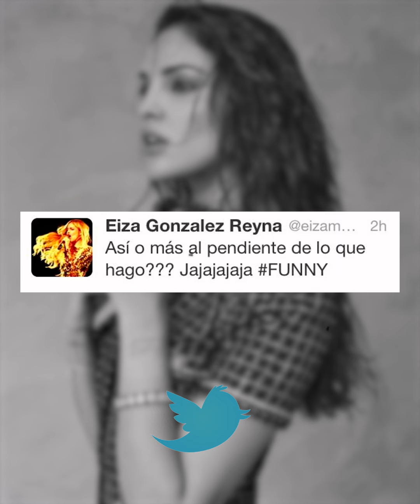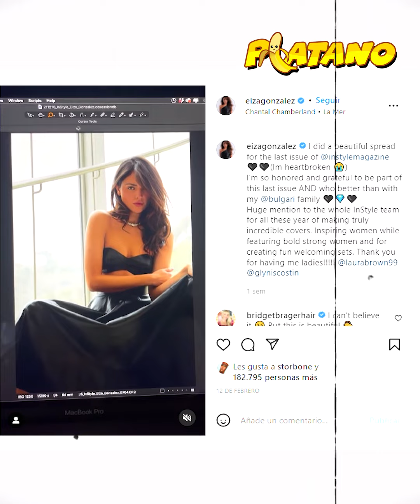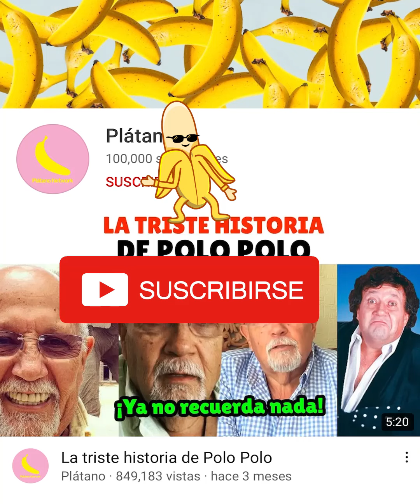¿Por qué ya nadie quiere a Eiza González?